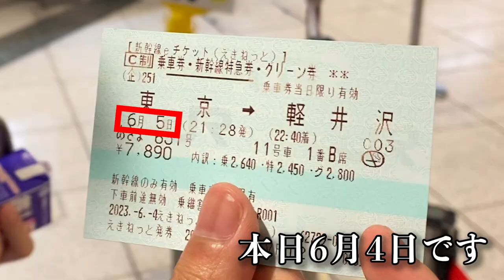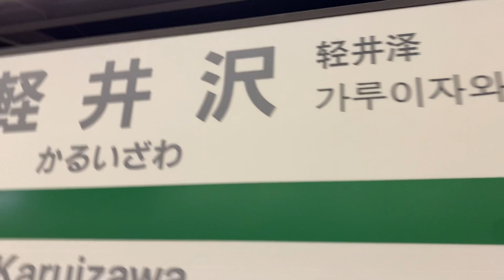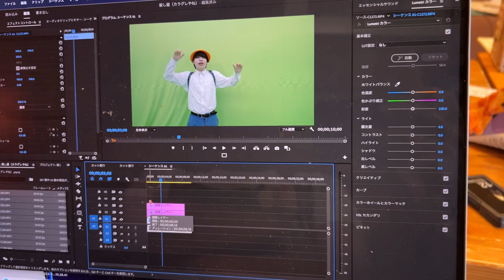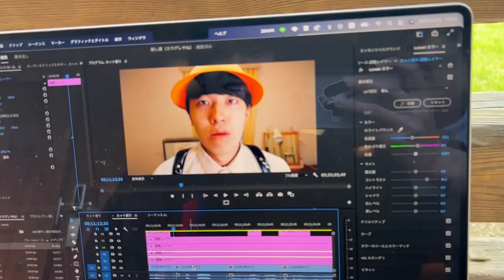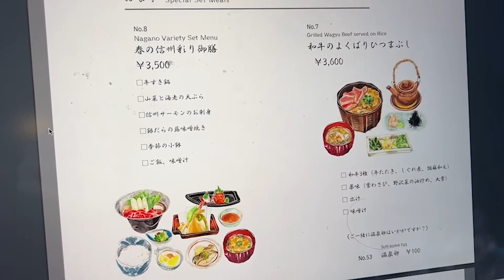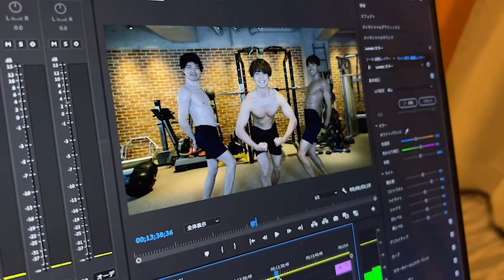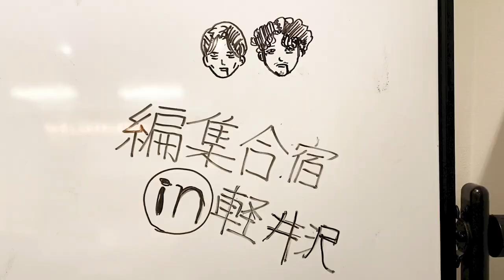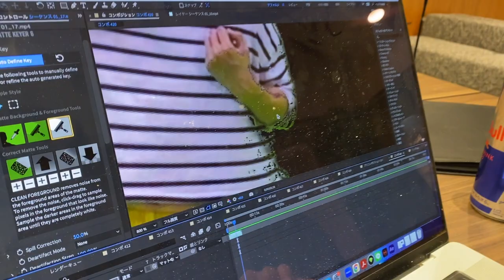バンカラジオの編集合宿に密着 in軽井沢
■バンカラジオのグッズはこちらから購入！